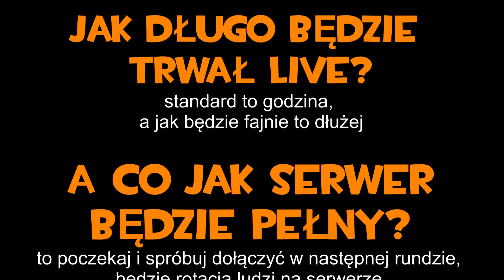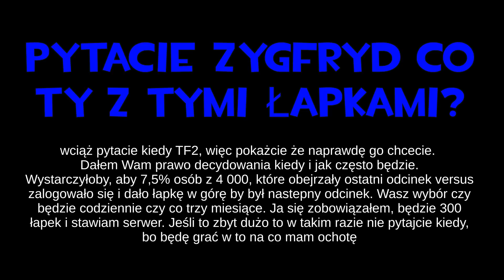TEAM FORTRESS 2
Jeszcze jakieś pytania:P? To ja Nova zrobiłam ten filmik, więc nie mówcie mojemu mężowi, że coś mu wrzucam na kanał, kiedy On ciężko pracuje XD

Kiedy TF 2?
Gdzie?/Jakie ip?/Jaki serwer?
Jak długo będzie trwał live?

By grać ze mną dołącz do mojej grupy na steam,
która się zwie oczywiście GRUPA ZYGFRYDA
Należąc do Grupy ZQ:
- dostaniesz info kiedy gram z widzami (adres mojego serwera
 i hasło będzie w opisie wydarzenia)
- kiedy robię live
- masz możliwość brać udział w konkursach dla członków grupy
- możesz zarzucić propozycją w co mam grać lub w co byś chętnie zagrał ze mną

Muzyka: Climbing - Bird Creek